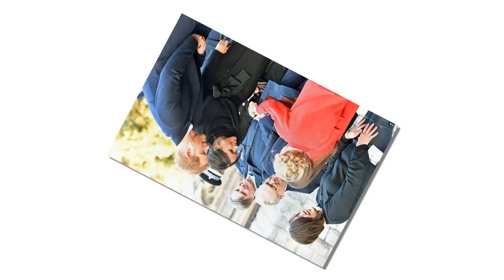Harry's girl is swamped by loving children after prince's on royal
Prince Harry's bride-to-be got the seal of approval from Welsh fans after being swamped by adoring schoolchildren and supporters during her first trip to country's capital.